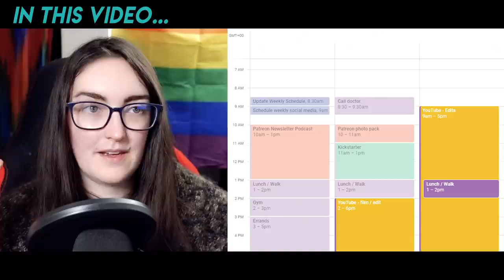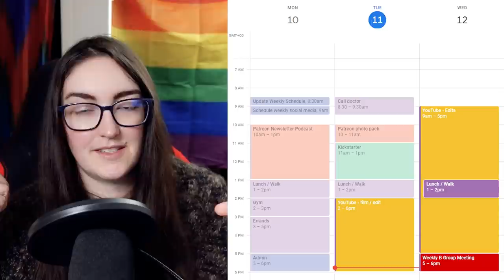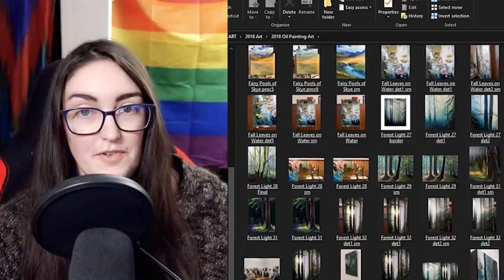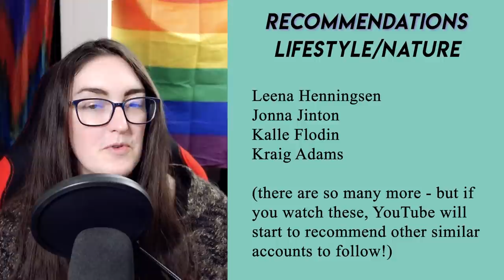Running an art business ✶ What I've learned after 6 years (passive income, taxes, growth, etc)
I've been running my art business for almost 6 years, and being a full time artist is challenging. Today I'm answering tons of questions about running an art business - everything from scheduling, goal setting, taxes, branding, growing your following, sources of income, and more.
Have anymore questions? Leave them in the comments and I'll do my best to answer!

00:00 Intro
01:01 Income Sources & Passive Income
05:30 Setting business goals
11:33 Scheduling
14:54 Goal Setting
18:41 Is there space for you?
20:24 Printing Artwork Tips
21:51 Organizing Digital Files
22:12 Are art commissions necessary?
23:16 Pricing Artwork
23:28 How did I end up in Scotland?
23:45 YouTubers I watch
26:30 Taxes for Artists
28:41 Keeping old artwork
29:47 Being honest about mental health online
31:42 How long did it take to become a full time artist?